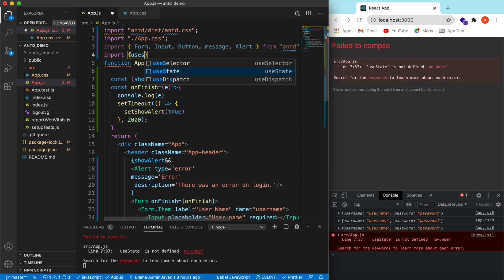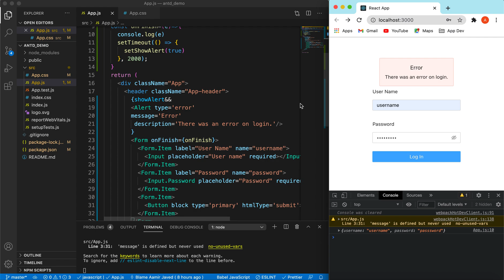Ant Design Alert and Message component usage in ReactJS app | AntD Message and Alert Tutorial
In this continued video tutorial I have explained Ant Design Alert and Message component usage in ReactJS app

- How to use antd Alert component in ReactJS
- How to use antd Message in ReactJS
- How to show success massage using antd message
- How to make the toast message to stay longer than the default time delay
- How to show error message using antd message
- How to show auto hiding messages using antd message
- How to show feedback on screen with close button
- How to set type to antd alert
- How to add type, message and description to antd Alert component
- How to make antd Alert closable

If you are new to ant-design, I have already added an intro video on ant-design and overview of its components link, please go through that video to set up the ground for further components implementation.

In this video we will be using different available props and params of Alert and message components respectively to see the possibilities for different use-cases. This video uses the UI built while exploring Form component in video. Please see that video first if you have not seen that yet.

Happy Coding!